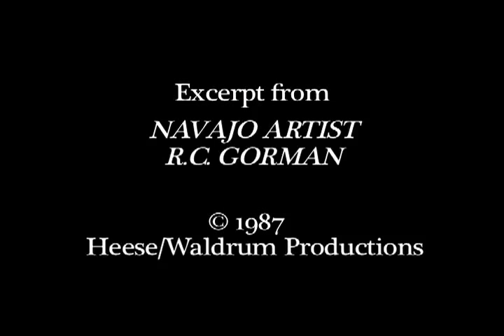Navajo Artist RC Gorman - father speaking